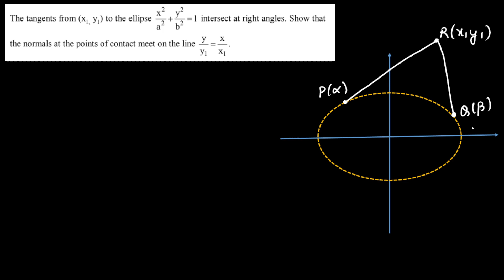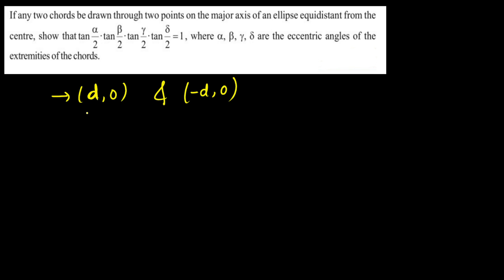IIT-JEE Advance (2023) Ellipse Series Question-2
Your support is a valuable source of encouragement that propels the channel forward.

Your likes, subscriptions, comments, and constructive criticisms are much appreciated.

Feel free to post any suggestions for More questions in the comment section.